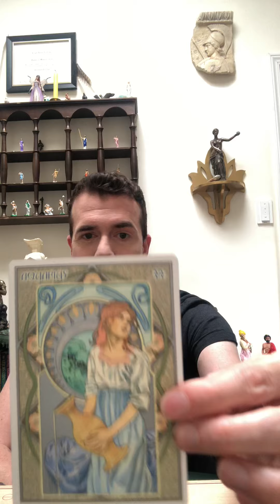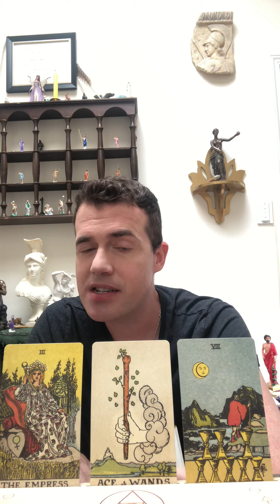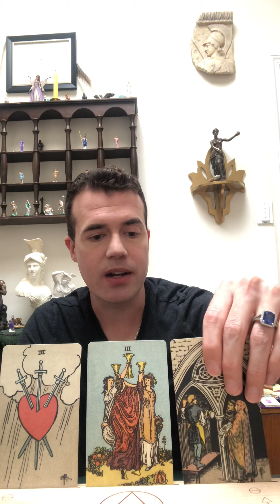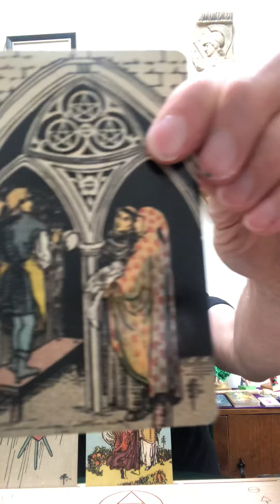Elliot Oracle October Tarotscopes!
Part 4: Capricorn ♑️ (0:13), Aquarius ♒️ (3:43) and Pisces ♓️ (7:09).